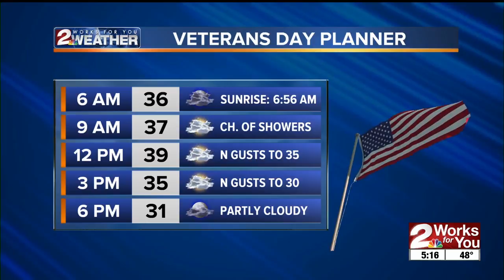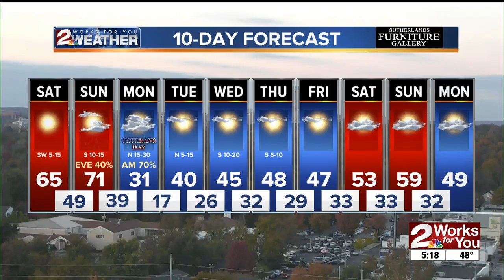Friday Night Weather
Mike's weekend forecast